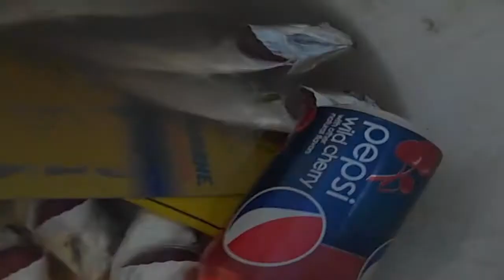puffer fish fishing fun HD